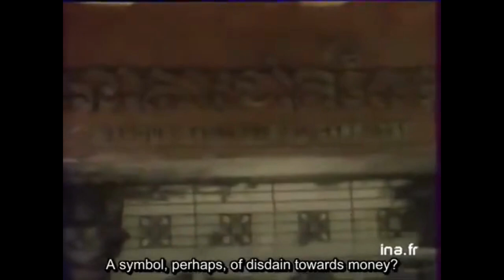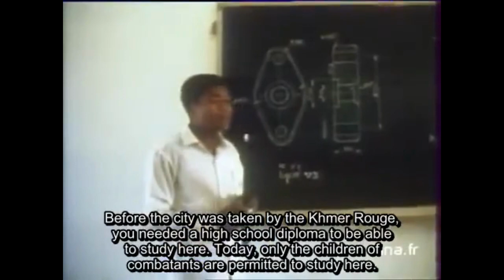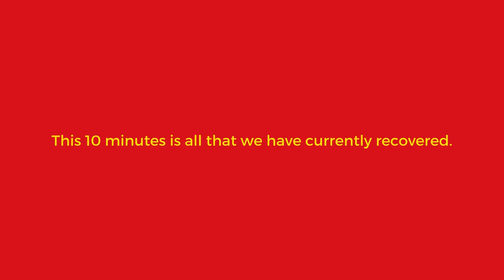Cambodia 1978 - Yugoslav Documentary (English Subtitles)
This is a partial recovery of a Yugoslav documentary, translated into French and English, depicting life in Democratic Kampuchea in the year 1978. Detailing the lives of men, women, and children in their work and learning, the documentary gives us a powerful insight into the conditions of Democratic Kampuchea during this time, and how the people lived on a daily basis.